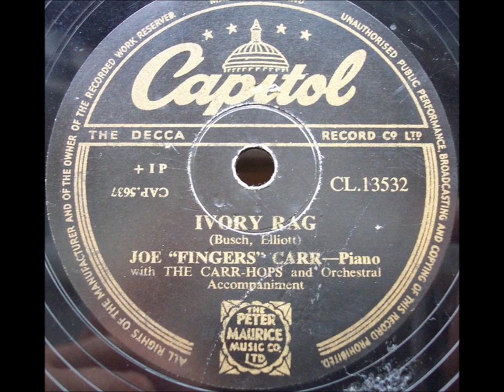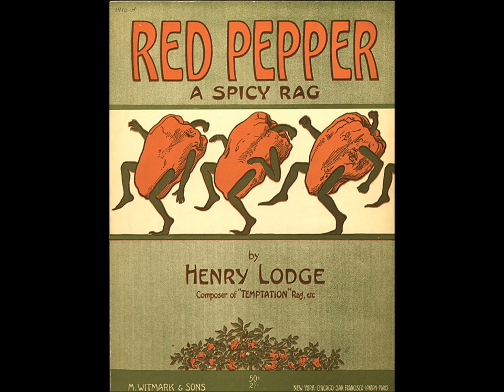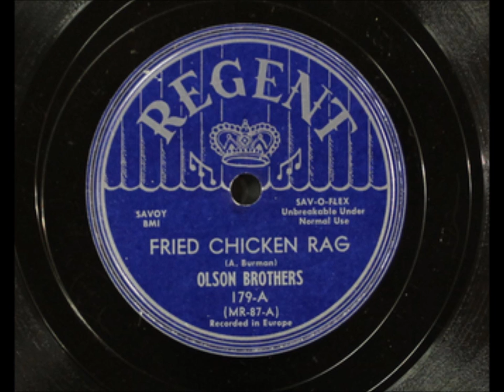"Fried Chicken Rag" Olson Brothers piano ragtime novelty 1950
Recorded in Europe.